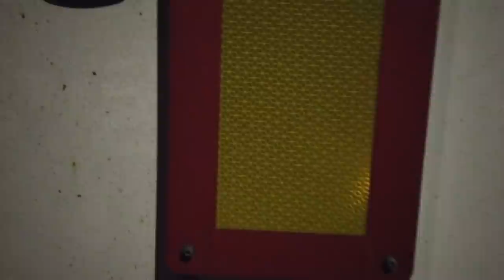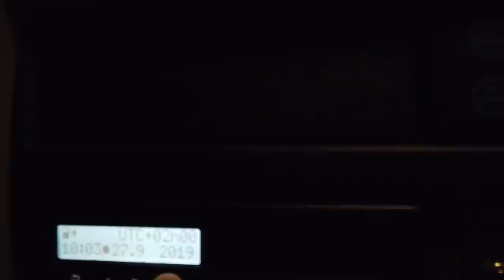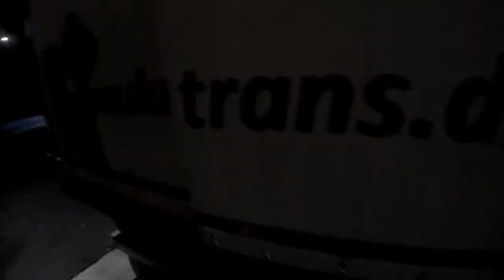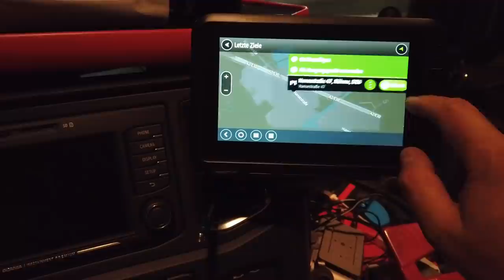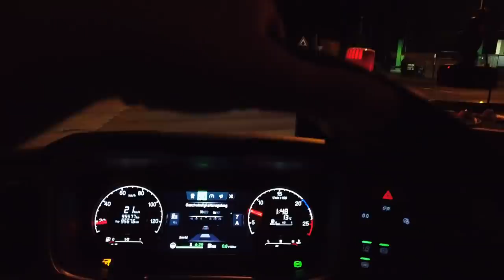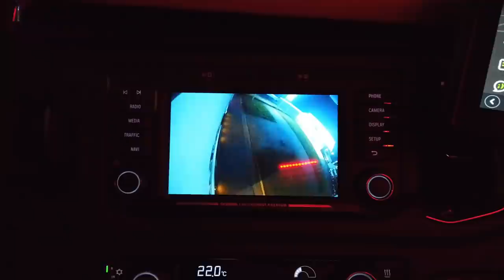Die Logik in der Logistik ;-)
Ich veranstalte dieses Jahr ein Comedy Abend mit meinem neuen Stand Up Programm. Vielleicht möchtest du ja auch kommen und mich Live treffen.

Y-Food Nahrung zum Trinken,wenn es mal schnell gehen muss.

Meine Ausrüstung:
► Gaming Stuhl
► Beste Headset
► Meine neue VLOG Kamera
► Meine Webcam
► passende Klemme
► Studio Mikrofon
► Monitor 1
► Monitor 2
► Video Schnitt Lappy
► Mein lieblings Parfüm

► Facebook Seite : German Truck Driver